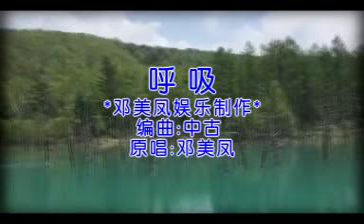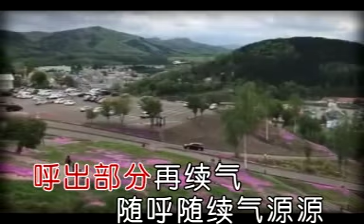呼吸及控制气息的要领-邓美凤制作 -Jimmy Teo music arrangement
邓美凤歌曲娱乐制作 -邓美凤曲
Administered by COMPASS 2008
Jimmy Teo 编曲

呼吸及控制气息的要领
摘自杨培贤老师课堂教材文章

吸气闻花两肋开
横膈向下似腰带
腹肌用力莫松劲
气流缓缓吹出来
胸部正直肩要松
下巴放松口打开
上提软腭最重要
咽壁有力立起来
立咽恰似打哈欠
鼻酸眼眯软腭开
吸气要吸八分满
呼气不可全呼完

呼出部分再续气
随呼随续气源源
呼时两肋不可松
丹田拉紧松下肩
横膈丹田两腰间
吸呼弹力多锻炼
颈项始终要放松
感觉声带在丹田
横膈丹田两腰间
吸呼弹力多锻炼
颈项始终要放松
感觉声带在丹田